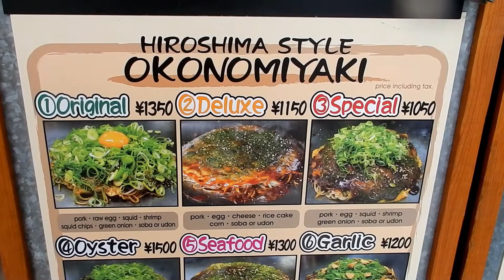The Best Okonomiyaki In Japan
Okonomiyaki (お好み焼き o-konomi-yaki) is a Japanese savoury pancake containing a variety of ingredients. The name is derived from the word okonomi, meaning "what you like" or "what you want", and yaki meaning "grilled" or "cooked" (cf. yakitori and yakisoba). I tried for the first time in Hiroshima and it was freaking HUGE and Delicious. I loved it.

I tried it at NAGATA YA which is ranked as #1 restaurant in Hiroshima. And It earned that ranking. This is a mouth watering good video. Check it out.